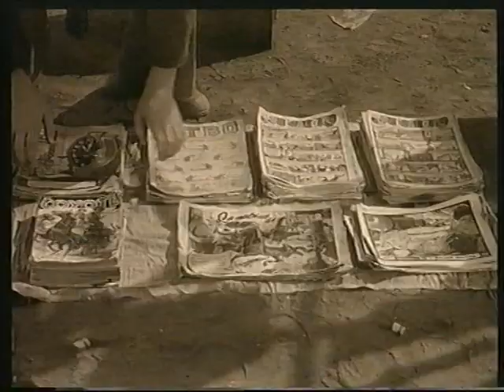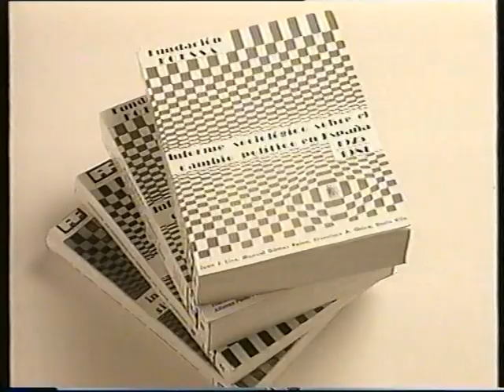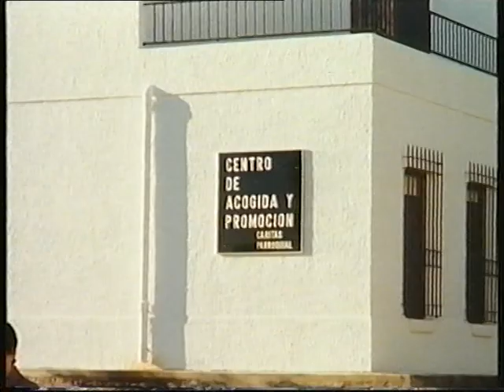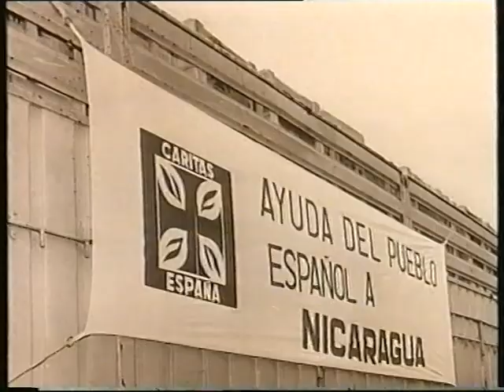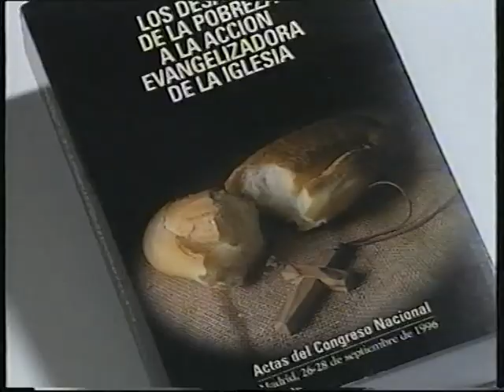Historia de Cáritas